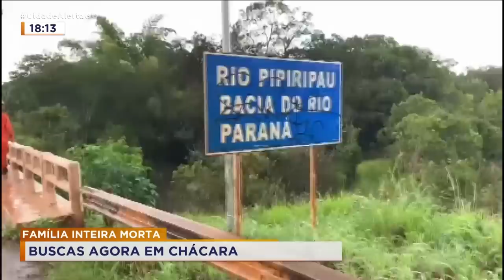FAMÍLIA CARBONIZADA: POLÍCIA PROCURA POR DESAPARECIDOS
HOJE, A KAMYLLA RODRIGUES GRAVOU UMA ENTREVISTA COM O DELEGADO RILMO BRAGA SOBRE AS INVESTIGAÇÕES.